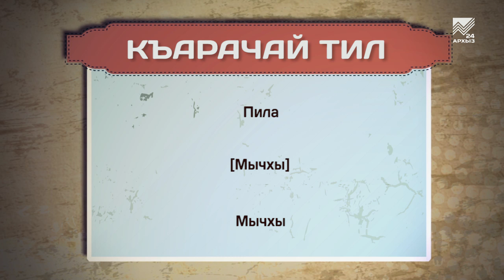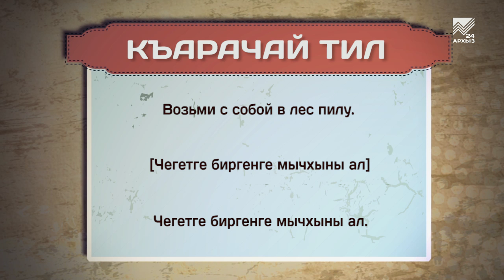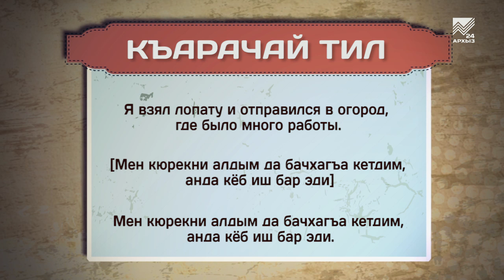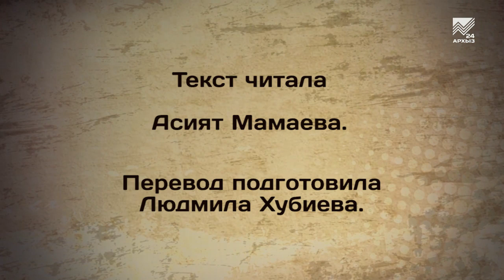Разговорник (карачаевский язык) (13.02.2020)